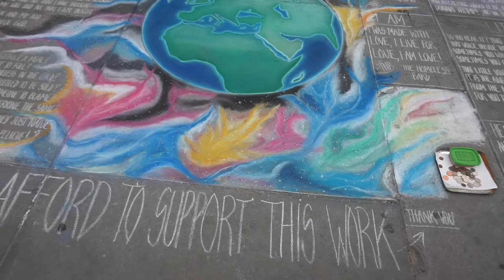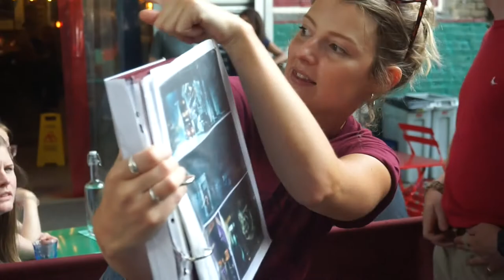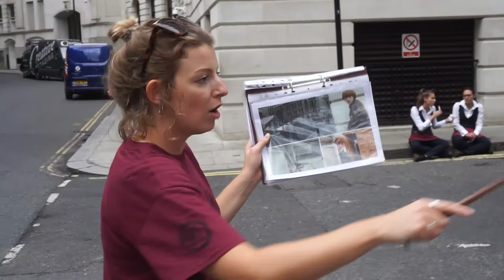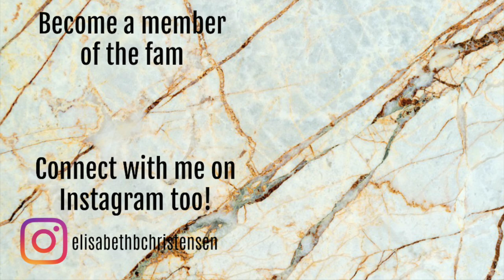ENGLAND 2019 | PART 1 // LONDON